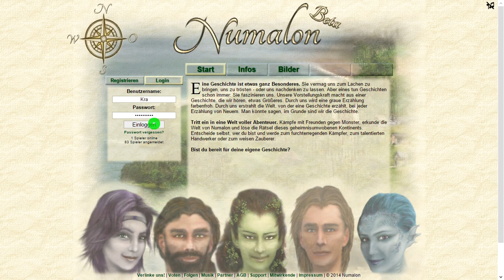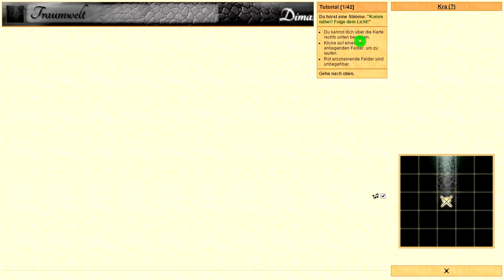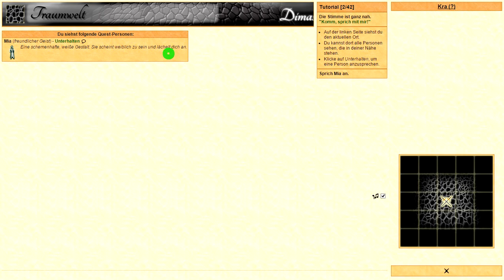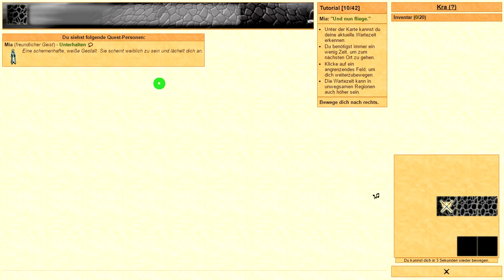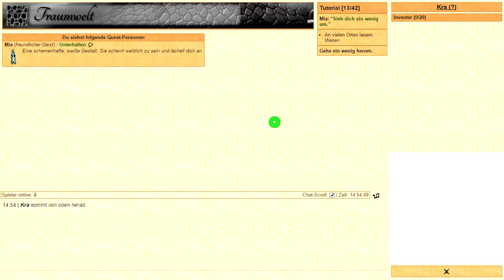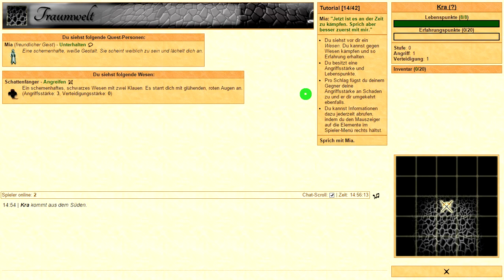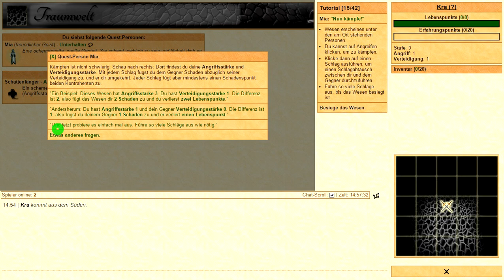Let´s Play Numalon (Deutsch) vol.1 , Das beste Text basierende Browser-Rollenspiel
Das beste Browsergame, der Text basierenden Rollenspiele, geht an den Start. Ob nun Klick süchtige, Retro Gamer oder einfach Pen & Paper Rollenspieler, die eine Online Base suchen, der Traum Numalon überzeugt in der Liebe zum Detail. Völlig kostenlos und gerade noch frisch in der Beta Phase, was auch einen Einstieg noch recht sinnvoll macht, wo andere Spiele längst nicht mehr als neu Einsteiger spielbar sind.
Bei mir exklusiv! Viel Spaß beim ansehen.

Kapitel1:
Zunächst lernen  wir das Tutorial kennen, das uns brillant in unkomplizierten und Rollenspiel technisch perfekten Schritten in das Spiel einführt. Ich bin sehr gespannt wie es weiter geht.

Kostenlos im Browser

Hasst mich für oder schickt mir Geld dafür!